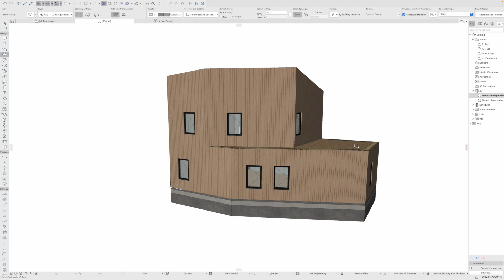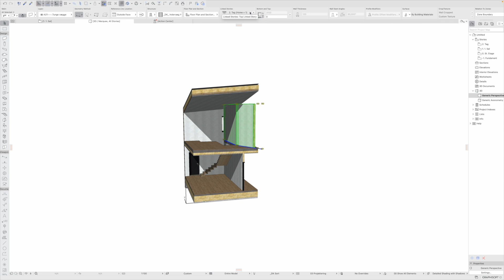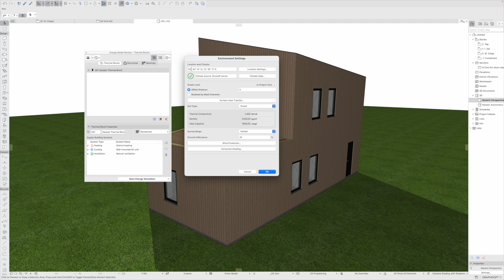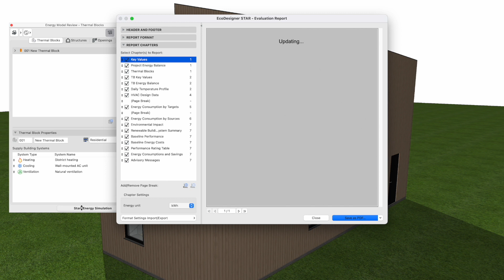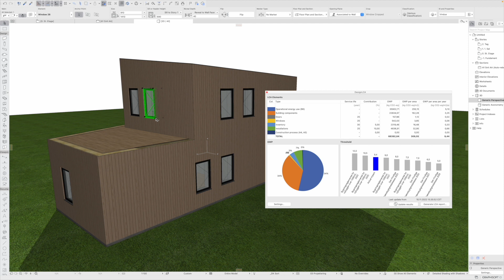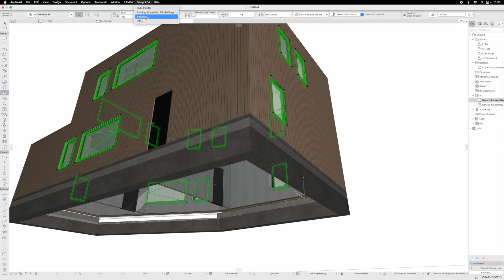DesignLCA: High Speed Workflow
Experience DesignLCA in action during this high speed time lapse.

DesignLCA is a powerfull BIM based LCA calculator, that estimates LCA from building materials and energy from the buildings use based.

DesignLCA is a plugin for Archicad 26, that can be downloaded

Note that for Danish users DesignLCA is part of the Danish localization (template), that can be downloaded